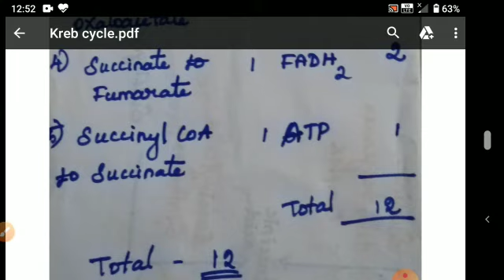B.Sc Biochemistry metabolism, Krebs cycle or TCA cycle explain in tamil